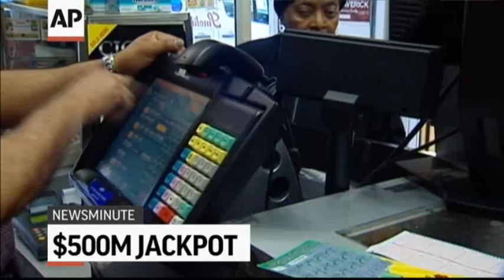AP Top Stories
Here's the latest news for Thursday, March 29th: President takes on oil company tax breaks; Woman missing in Colorado fire zone; Friends vouch for JetBlue pilot; Mega Millions Jackpot hits $500 M.